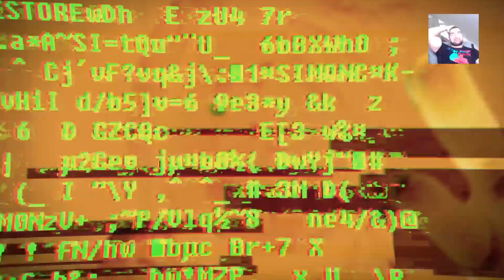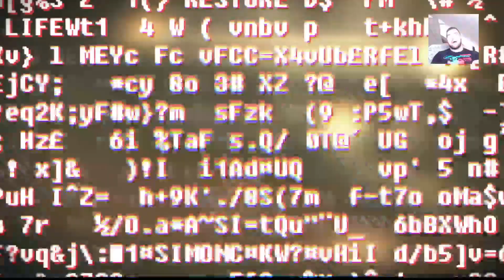Soma (#2) : ZVRAT VEDLE ZVRATU ! || DÝCHÁNÍ POD VODOU , ŘÍZENÍ METRA || PSYCHO HORROR !